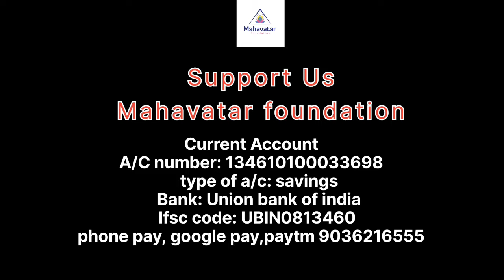ವಾಕ್ಷೇತ್ರ ಬಗ್ಗೆ ತಿಳಿಯಿರಿ I ಪದಗಳನ್ನು ಬಹಳ ಪ್ರಜ್ಞಾಪೂರ್ವಕವಾಗಿ ಬಳಸಿ I ಲಾವಣ್ಯ ಮೇಡಂ